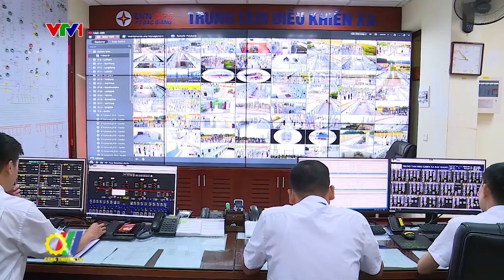EVNNPC nỗ lực vượt khó hoàn thành NV 10 tháng đầu năm và quyết tâm hoàn thành NV cả năm 2022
Mặc dù phải đối mặt với rất nhiều khó khăn như: giá nhiên liệu đầu vào là than, khí vẫn không ngừng tăng, tỷ giá ngoại tệ biến động từng ngày...nhưng 10 tháng đầu năm 2022, Tổng Công ty Điện lực miền Bắc (EVNNPC) đã thực hiện tốt nhiệm vụ được giao, đảm bảo cung cấp điện an toàn, liên tục, phục vụ phát triển kinh tế - xã hội, đáp ứng nhu cầu sinh hoạt của nhân dân 27 tỉnh, thành phố phía Bắc...